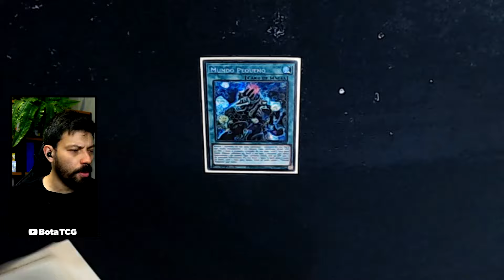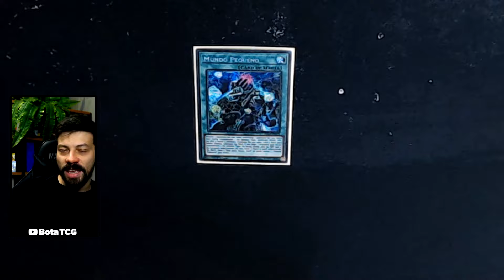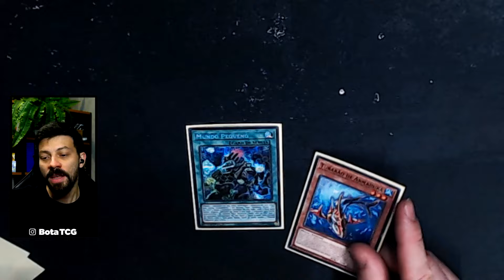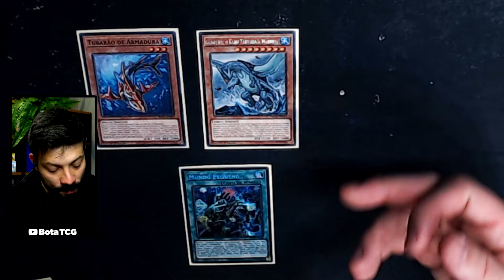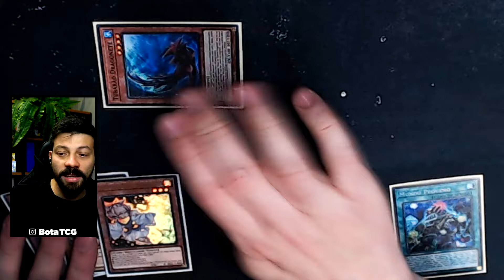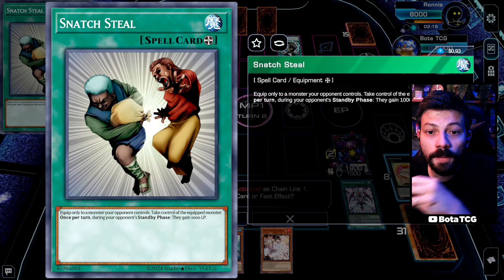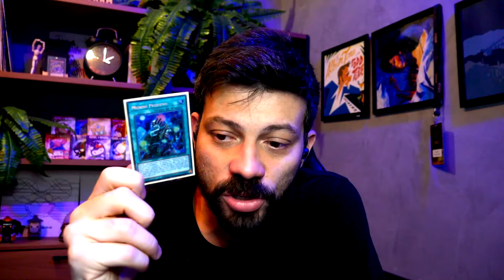ENCONTREI A CARTA PERFEITA PARA O SHARK! - YuGiOh TCG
Você é fã do deck Shark no Yu-Gi-Oh! TCG? Neste vídeo, vou mostrar a carta que resolve o problema do deck Shark e como ela transforma completamente a estratégia! Entenda a estratégia por trás dessa adição e veja como ela pode elevar o desempenho do deck em competições. Para comprovar, acompanhe uma partida completa com o deck Shark em ação. Não perca essa dica valiosa para aprimorar seu deck!

🟣  /botatcg